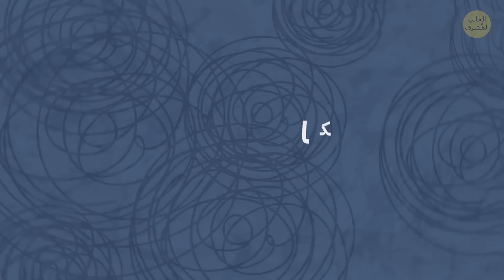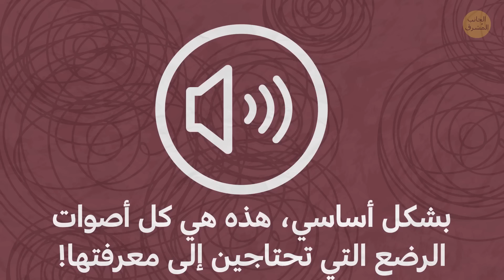١٨ شيئاً مهماً يحاول رضيعك إخبارك بهم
عندما يكون الرضيع صغيرًا للغاية، يميل والداه إلى الخوف والقلق كثيرًا بشأن صحته وعافيته. يحاولان تخمين ما يريده طفلهما بالضبط وسبب عدم شعوره بالراحة. ولكن كيف تفهمين الأطفال الرضع بدون التواصل معهم بالكلام؟ لحسن الحظ، قام بعض الخبراء بفك تشفير لغة الرضع الفريدة، وسأقوم اليوم بمشاركتك بعض القرائن التي ستحتاجين إليها لمعرفة ما يحاول مصدر سعادتك الصغير قوله.

الطوابع الزمنية:
أنواع البكاء
- بكاء النداء 0:52
- بكاء الجوع 1:26
- بكاء الألم 1:54
- البكاء الفسيولوجي 2:20
- بكاء النوم 2:44
- بكاء الانزعاج 3:23
- بكاء الملل 3:47
أصوات أخرى يصدرها طفلك الرضيع 4:24
حركات الرضيع 6:25
- تقويس الظهر 6:38
- تدوير الرأس 7:10
- الإمساك بالأذنين 7:30
- إحكام القبضة 7:45
- رفع الرجلين 8:07
- أرجحة الذراعين 8:32

الملخص:
- هل سبق أن سمعتِ طفلك يبكي لحوالي 5 أو 6 ثوانٍ، ثم يتوقف للعشرين ثانية التالية؟ هذا يعني أن طفلك ظل وحيدًا لبعض الوقت وهو الآن في أمس الحاجة إلى اهتمامك.
- بكاء الجوع مشابه جدًا لبكاء النداء مع اختلاف واحد صغير - إن لم تذهبي إلى طفلك على الفور، يصبح البكاء هستيريًا بسرعة.
- إن سمعتِ بكاء الألم مرة، لن تخلطي بينه وبين الأنواع الأخرى. هذا البكاء موحد وثابت.
- يتعامل الأطفال مع جميع أنواع الوظائف الجسدية مثلنا، من إطلاق الغازات إلى التبول والتبرز. وقد يتسبب كل ذلك في إزعاجهم بشكل أكبر مما تظنين!
- قد يصبح النوم مشكلة أخرى للرضيع - فأحيانا لا يتمكن من الخلود للنوم! في هذه الحالة، يكون بكاء الرضيع كأنين مستاء وسلس، يتبعه الكثير من التثاؤب.
- يبدو بكاء الانزعاج مستاءً للغاية ويصحبه في الغالب تململ. كما قد يقوم الرضيع بأرجحة ذراعيه وساقيه وتقويس ظهره.
- بكاء الملل شائع للغاية - يبكي طفلك، وتحاولين القيام بكل ما تستطيعين، ومع ذلك لا يمكنك معرفة سبب  بكائه. الأمر سهل، مجرد أن طفلك مستاء أو ضجر.
- "نيه" تعني "أنا جائع هنا، أطعميني!" يصدر هذا الصوت من طفلك وهو يدفع لسانه للأعلى لسقف فمه، مما يتسبب في رد فعل المص.
- "إيه" تعني "أعتقد أنني سأتجشأ الان!" ومع ذلك، يبدأ الهواء الزائد في مغادرة المريء، ويحاول طفلك إخراجه من فمه.
- "أوه" تعني "أشعر بالتعب والنعاس الشديدين!" يطبق طفلك الرضيع شفتيه قبل التثاؤب ويصدر هذا الصوت!
- "هيه" هو قول الرضيع: "أشعر بالانزعاج وعدم الراحة". السبب الرئيسي على الأرجح هو شعور مزعج من نوع ما. قد يظهر الرضيع مشاعره أيضًا من خلال تحريك يديه وساقيه وهزهم باستمرار.
- تشير "إيياره" إلى "بطني تؤلمني، ساعدني!" قد يتحول هذا الصوت الغريب إلى أنين، أثناء تمديد رضيعك لبطنه والزفير. لا تتجاهلي هذه الأعراض - وتصرفي على الفور.
- إن كان طفلك يقوس ظهره أثناء الأكل، فهذا مؤشر على ارتجاع المعدة، وبعد الأكل يعني أنه شبعان.
- إن تبع فرك الأذن بكاء شديد، يجب عليك زيارة الطبيب لمعرفة مصدر المشكلة.
- إحكام القبضة أو بسط اليد يوضحان مدى جوع طفلك. اليد المرتاحة للغاية تعني أنه شبعان، في حين تظهر القبضة القوية أنه يحتاج إلى طعام في هذه اللحظة.
- خلال الأشهر الأولى من حياة طفلك، يكاد يكون من المستحيل تجنب ألم المغص والبطن. يحاول طفلك التعامل مع هذا الألم بنفسه من خلال رفع رجليه لتخفيف تلك الأحاسيس المزعجة.
- تثير الأصوات العالية والأضواء الساطعة والإيقاظ المفاجئ رد فعل مفاجئ لدى الرضيع. ونتيجة لذلك، يقوم بأرجحة ذراعيه من الخوف.